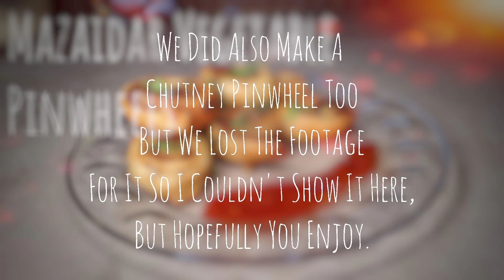Pinwheels That Vegetarians And Vegans Alike Can Eat | سبزیوں کے مزید دار پن ویلز ۔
اسلام وعلیکم میری یوٹیوب فیملی
آج میں آپ کےلئے ایک مذیدار سی رمضان المبارک کے لئے اسپیشل ڈش لے کر آ ئ ہوں، آ پ کو یقیناَ پسند آئے گی،
2,,,, ابلے آ لو، باریک پیس لیں
آ دھا پیالی،،،ابلے مکئی 🌽 کے دانے،
2،،،ہری مرچ ،،باریک کا ٹ لیں
آ دھی شملہ مرچ،باریک کاٹ لیں،
ایک چمچ 🥄،،اوریگانو
ایک چمچ 🥄،،کٹی لال مرچ